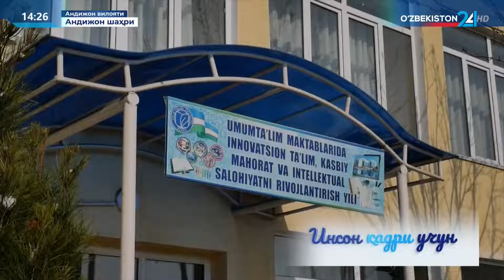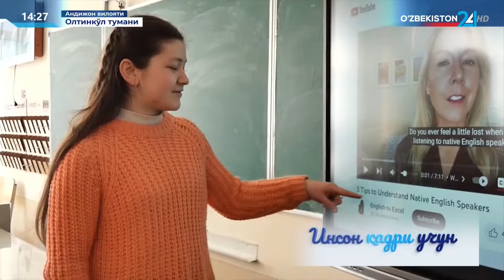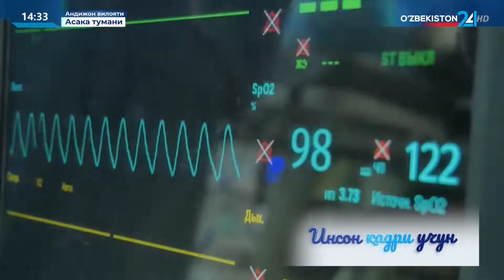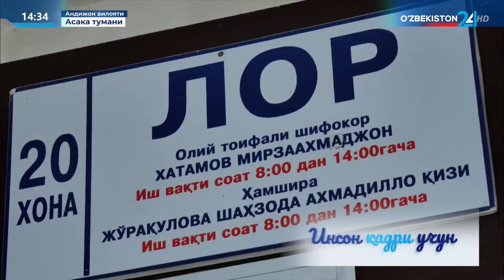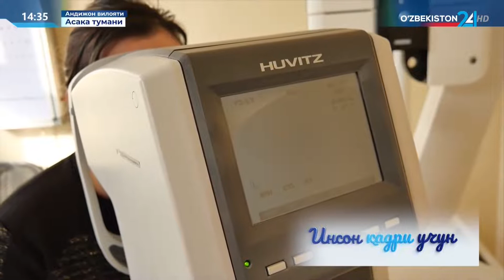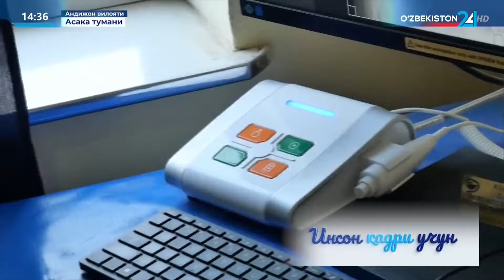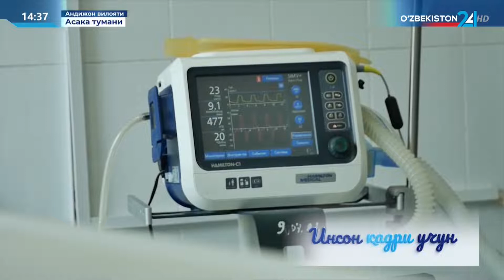Инсон қадри учун